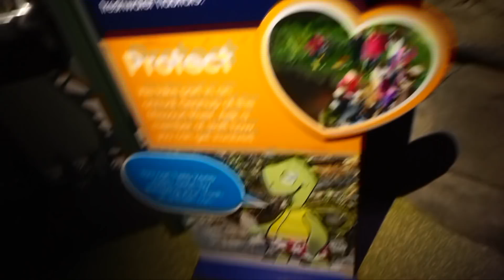Kansas City Part II | Lesbian Family Vlog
Telly's Snapchat: TellaGlam
Jay's Snapchat: jayb-21

FAQs:
Jay's Bday: 11-25-79 Sag
Telly's Bday: 09-27-88 Libra
How long have when been together? Since 2009
How long have we been married? 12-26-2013
Kids? Twins on the way (Jordyn & Josiah)
Live: Fayetteville, NC
Jays Profession: US ARMY 20+ years
Telly's Profession: Hairstylist, MUA & Youtuber

Camera Used To Vlog: Sony a5100
From time to time: iPhone 8 Plus